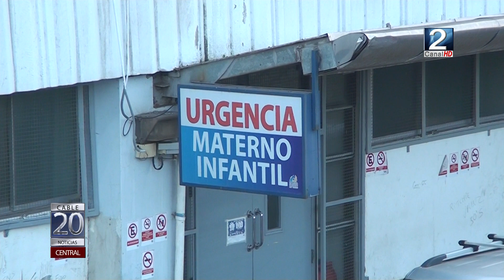02 JUL 2021 Llega a San Antonio pulmón artificial que facilita traslado de paciente crítica de COVID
Luego del desesperado llamado de familiar de paciente por COVID19 que se encontraba internada hace 13 días, en la sala UTI del Hospital Claudio Vicuña, durante esta tarde fue trasladada al Hospital Gustavo Frike de Viña del Mar, gracias a la llegada del esperado ECMO móvil que ha sido facilitado por la Universidad Católica.